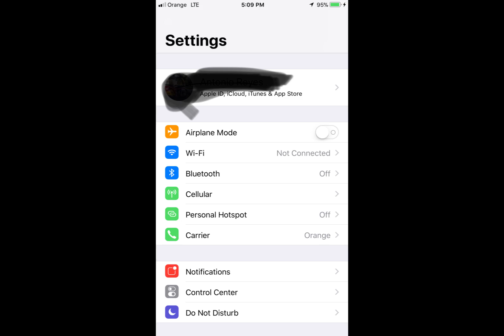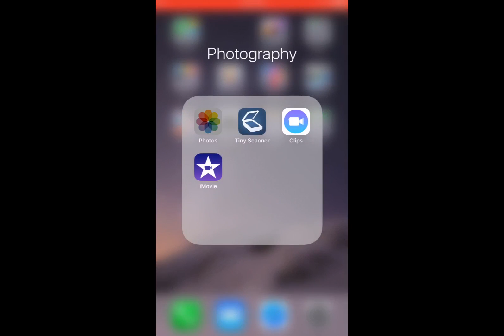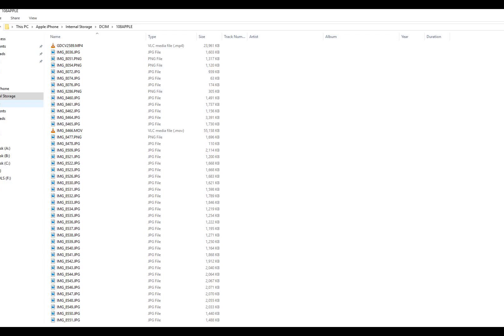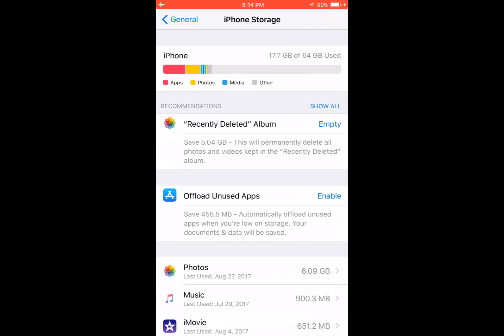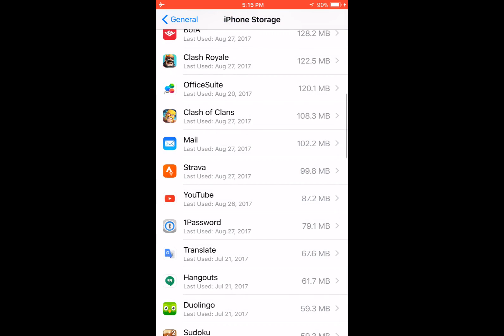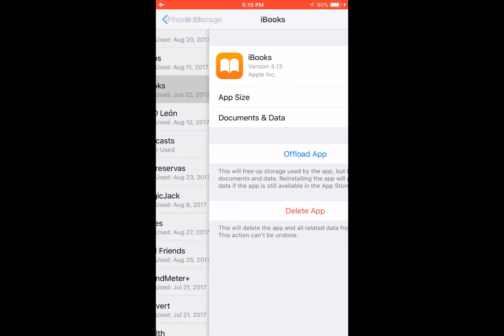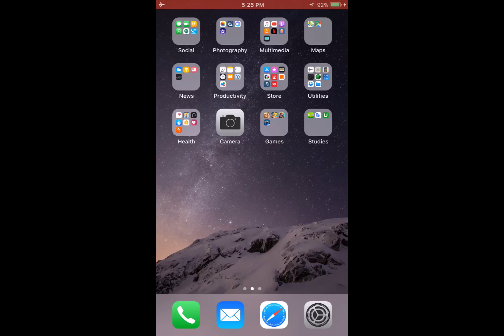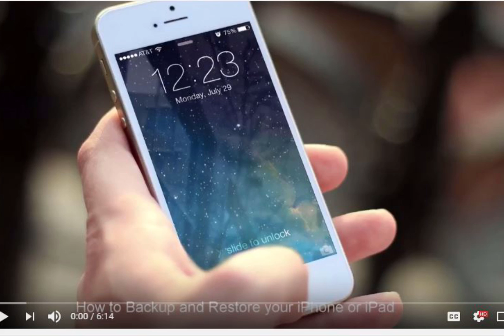How to manage the storage on your iPhone or iPad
This Video will help you manage the free space on your iPhone or iPad and get some space back from the system.

I am going as fast as possible so make sure to stop and rewind any parts you are doing so that you can follow along.